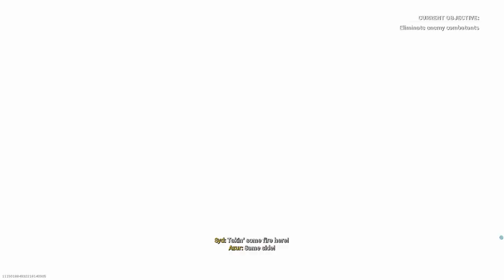The Gooch Punchers - Modern Warfare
We're out there, protecting gooches one gooch at a time. - Gooch Patrol.

Game Description:
The stakes have never been higher as players take on the role of lethal Tier One operators in a heart-racing saga that will affect the global balance of power. Developed by the studio that started it all, Infinity Ward delivers an epic reimagining of the iconic Modern Warfare series from the ground up.